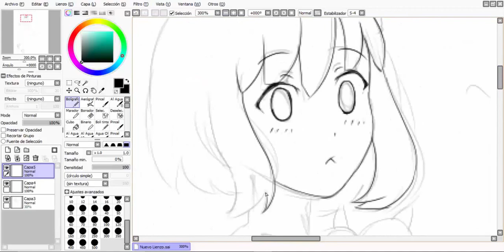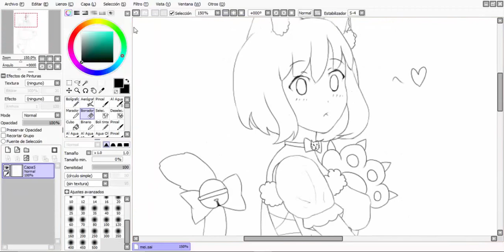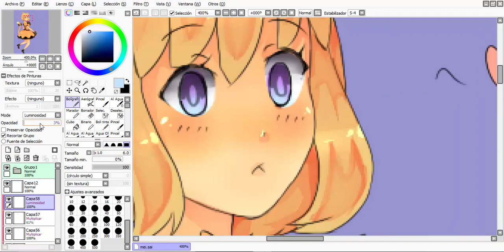Special Halloween - Sp